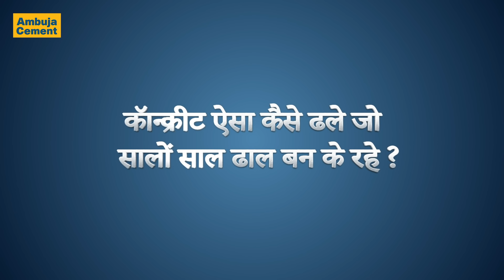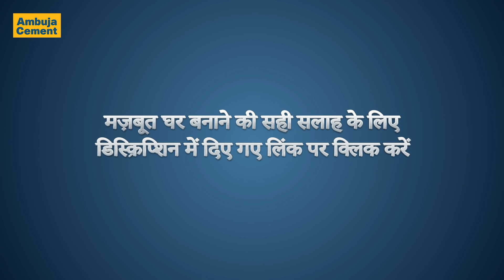Best Way of Casting Concrete | काँक्रीट ढालनेका बेस्ट तरीक़ा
Ambuja Cement brings you the best way to cast concrete to get added strength. Know the right technique and materials. Build a stronger home.